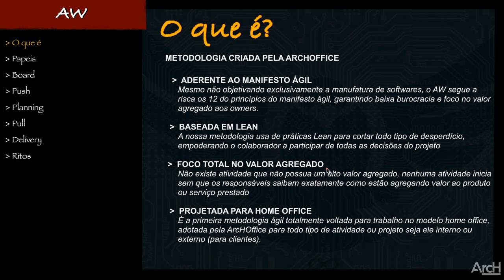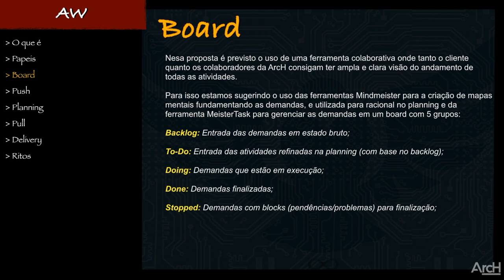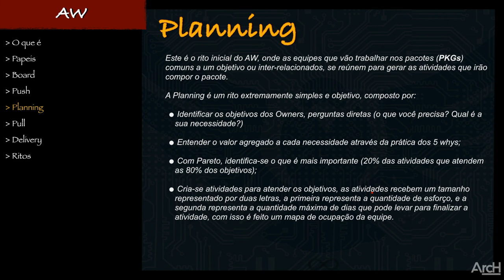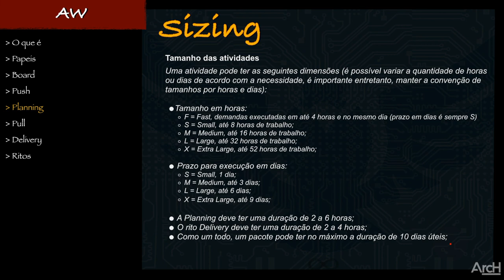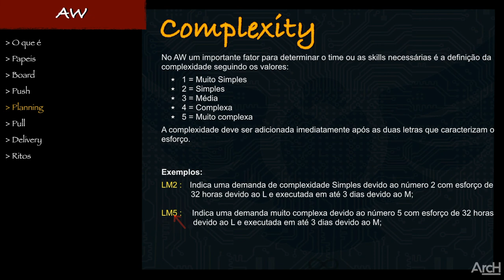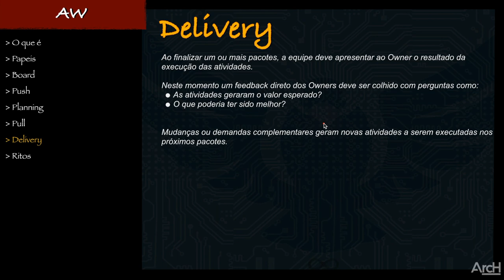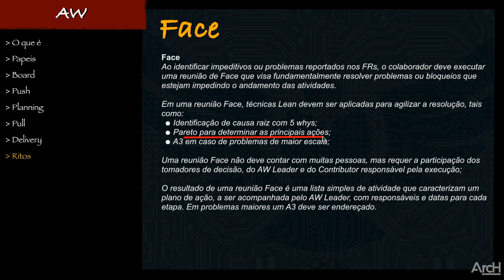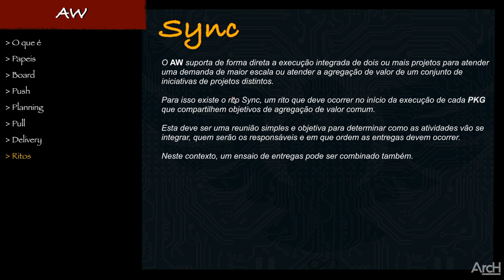Metodologia Home Office - AW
Neste vídeo explicamos em detalhes como funciona a metodologia ágil que elaboramos, testamos e usamos na ArcH totalmente focada no modelo Home Office.

É preciso entender que o modelo Home Office é totalmente diferente do modelo convencional, não basta simplesmente migrar de lugar, este modelo traz com ele vários desafios que precisam ser resolvidos.

Uma metodologia aderente ao modelo é a resposta mais eficiente para a adoção do modelo de trabalho Home Office, tendo em mente que os times precisam ser pequenos, bem como as entregas, tudo dever ser medido com a participação de todos.

A nossa metodologia é minimalista, simples e extremamente eficiente, confira no nosso conteúdo todos os detalhes sobre o AW.